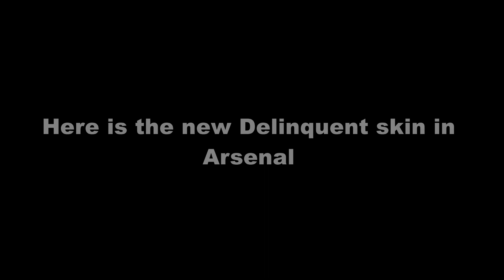NEW DELINQUENT SKIN IN ARSENAL? (Roblox Arsenal)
In this video, I will show you new Delinquent skin in Arsenal. (Roblox Arsenal)